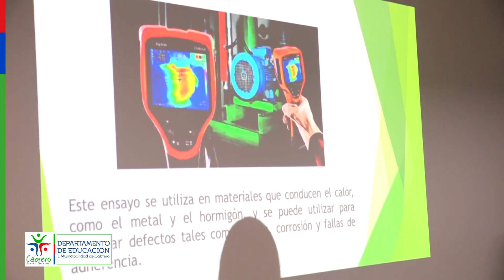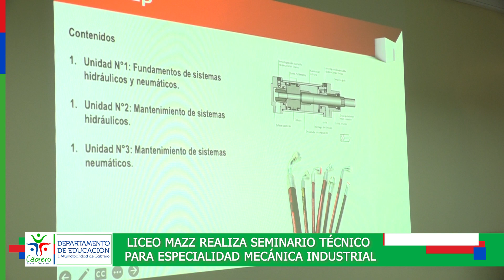LICEO MAZZ REALIZA SEMINARIO TÉCNICO PROFESIONAL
Alumnos del área de especialidad en mecánica industrial del liceo MAZZ participaron de una jornada matutina a cargo de institutos de educación superior para fortalecer sus conocimientos prácticos específicos, ponencias a cargo de las casas de estudios institutos Virginio Gómez e Inacap entre otros. También la instancia sirvió para orientar a los estudiantes sobre las futuras postulaciones a carreras de este mismo ámbito profesional.-